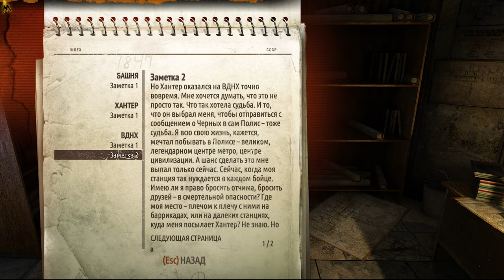Прохождение Metro 2033 Redux (Метро 2033: Возвращение) — ГЛАВА:1 В ПУТЬ (ПОГОНЯ)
Это прохождение Metro 2033 Redux на русском языке с русской озвучкой.

Усаживайтесь поудобнее, запасайтесь вкусняхами и нажимайте кнопку плэй.
Сюжет игры:В основе сюжета игры лежит книга Дмитрия Глуховского «Метро 2033». Действия происходят в разрушенной ядерной войной Москве. После случившегося было уничтожено практически все человечество, а поверхность Земли превратилась в непригодную для жизни отравленную пустыню. Те, кто выжил, нашли себе убежище под землей в московском метрополитене - именно там и будут происходить события. Вы сыграете за юного Артема, жителя станции ВДНХ, одного из тех, кому было суждено отправится в опасное рискованное путешествие по неизведанным линиям московского метро. Он должен спасти свою станцию от нашествия мутантов, повстречаться с другими обитателями подземки и, преодолев все преграды и трудности, добраться до легендарного Полиса, чтобы оповестить всех о приближающейся опасности и попросить о помощи!

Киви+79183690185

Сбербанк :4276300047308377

Все средства пойдут на развитие канала!

С уважением,The Dark Knight Games!!! 🧡 💛💜💙💚🧡❤❤😊😊😊😋😋

Правила стрима:

— Не КАПСИТЬ,

— Не материться,

— Не рекламировать что-либо,

— Не оскорблять участников стрима и/или чата,

— Не поднимать политические темы

— Я не приветствую вопросы, касающиеся моей личной жизни. Всё, чем я хочу поделиться, я публикую в группе ВК

— Если вам что-то не нравится на стриме, выразите это культурно 🙂😊😊😊😋😋😋